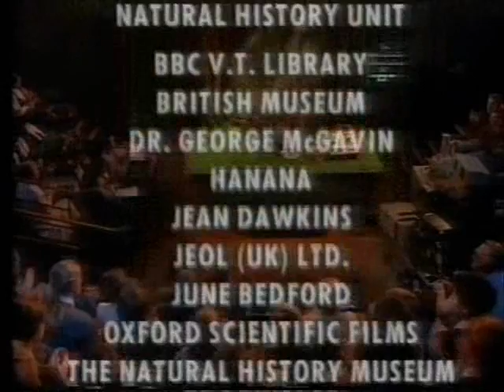Richard Dawkins:Lecture1. Waking up in the universe (7 of 7)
Richard Dawkins